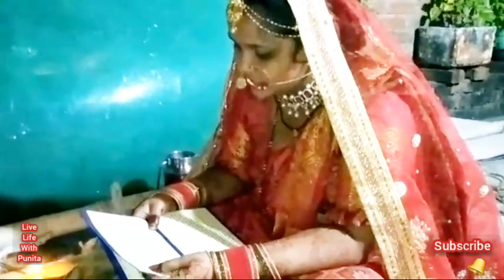कुछ इस तरह से बिता मेरा करवाचौत का दिन🌚🌛 middle class women karwachaut pooja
🌷🌷Youtuber vlogger🌷🌷

कुछ इस तरह से बिता मेरा करवाचौत का दिन
middle class women karwachaut pooja
new Indian youtuber
indian youtuber
Indian vlogger
indian home tour
indian vlogger
indian youtuber
indian housewife
Housewife vlog
House wife vlogs
Desi house wife
Desi wife vlog